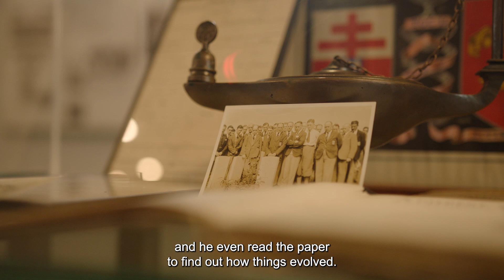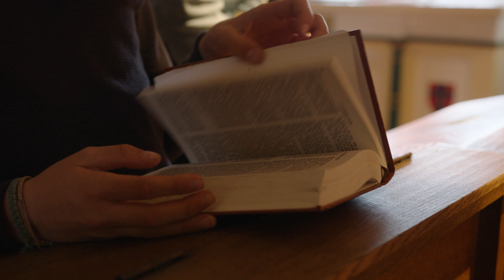Remi | CONNECTIONS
What connects us in 2024 when it comes to World War I? Eight participants chose one object that moved them from a WWI collection in Flanders Fields. Jelle Vermeersch recorded this process of emotional connection in photo and video.